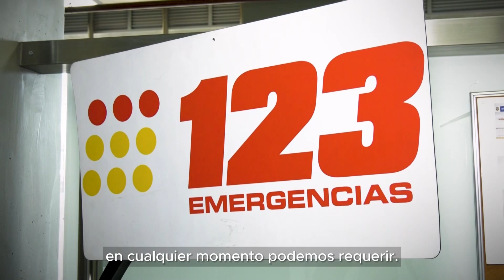Así funciona la Línea 123 l AHORA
AHORA | ¿Cuál es el uso de la Línea123 y cómo opera en Bogotá?🚨

Conversamos con expertas/os acerca del funcionamiento, uso y operatividad de esta herramienta de emergencias en la capital. 📞

Lo analizamos junto a:

👉Marcela Torres, operadora de la línea 123 en Bogotá
👉Carlos Contreras, consultor de Seguridad
👉Johan León, supervisor línea 123 en Bogotá

Únase a nuestra conversación a través de nuestro en vivo en YouTube. 📲